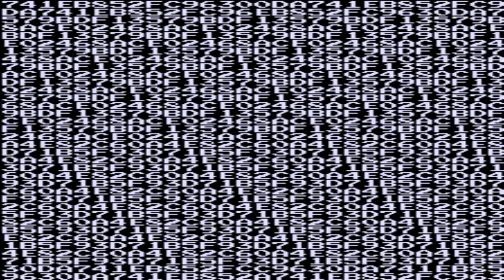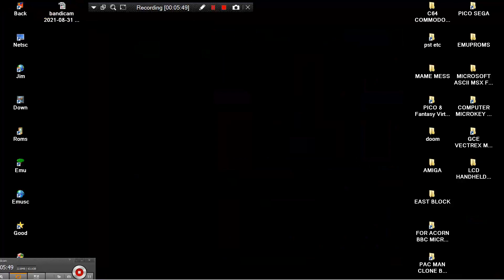ARCADE MACHINES MAME HACK MS PACMAN CHAMPION EDITION ZOLA PUC GAL 1992 HACK HOMEBREW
HOMEBREW HACK OTHER MAME MESS IN THESE LINK FOR OTHER ALL KIND 2D 3D PACMAN & CLONES & SIMILAR MAZE GAMES BELOW THIS PARAGRAPH,YOU FIND MY FRIENDS YOUTUBE CHANNELS THAT HAVE VERY INTERESTING,RETRO VIDEOS,LONGPLAYS,EMULATION,MOVIES,MARTIAL ARTS ELEMENTS AND OTHER GOODIES.PLEASE VISIT THEIR CHANNELS

1) "GAME DEVELOPER" (GAME INTRO)
2) "GAME PUBLISHER" (GAME INTRO)
3) "MENU" DEVELOPER" (FOR ATARI ST GAMES - WHEN THE MENU STARTS)
4) TEAM WHO "CRACKS" GAME (INSIDE DECOMPACTER FROM ATARI ST OR IN THE AMIGA CRACKTRO)
5) VERSION OF UTILITY "CRACK TEAM" USES (AFTER GAME SELECTION IN MENU IN ATARI ST)
6) PROGRAMMER(S) WHO PROGRAMMED GAME (GAME START SCREEN, AND SOMETIMES EVEN IN "HIGH SCORE TABLE".

1) THE GAME EXISTS IN ONLY ONE VIDEO UPLOAD BUT THE UPLOADER "TALKS CONTINOUSLY",THEN THIS IS USELESS FOR ME AND I UPLOAD THE SAME GAME WITHOUT SPEECH
2) IF ANOTHER GAME UPLOAD (ONE ONLY VIDEO) IS FROM EXTERNAL "BAD" CAMERA WITH BAD SOUND,THEN I UPLOAD IT,AGAIN BECAUSE THE OTHER VIDEO IS USELESS...ETC ETC.WELL,FOR ME THESE GAMES ARE NOT "EXISTS" ON YOUTUBE
3) ALSO IF THE GAME HAS "FAKE" MUSIC SUCH AS FOR HYPOTHETICAL EXAMPLE OF "PACMAN" WHICH IN THE VIDEO YOU HERE INSTEAD GAME AND SAPLES "SAMANTHA FOX",THEN THE GAME IS USELESS,AGAIN,FOR ME.

INTERESTING